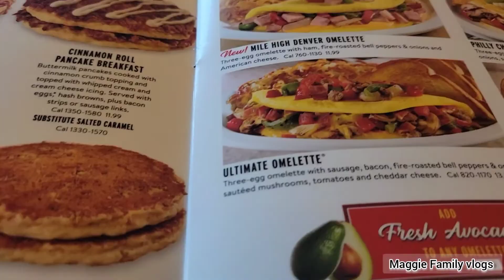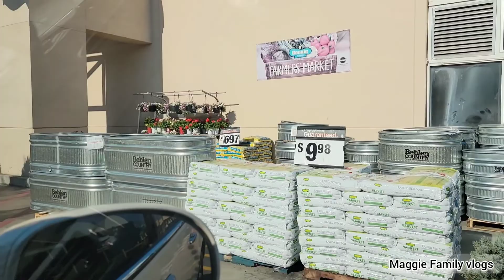Desayunando En Familia❤️ Necesito Sugerencias AYUDA!!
acompañanos hacer parte de nuestras diligencias